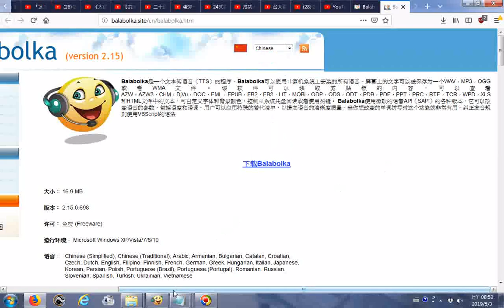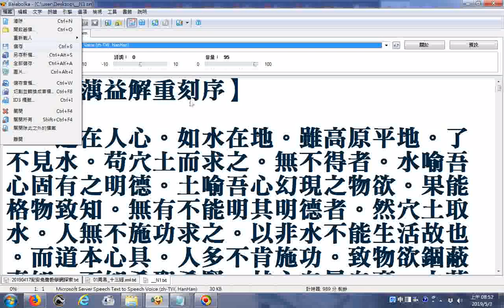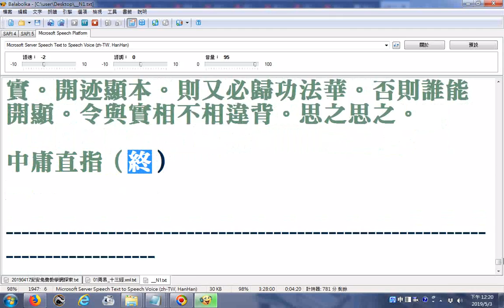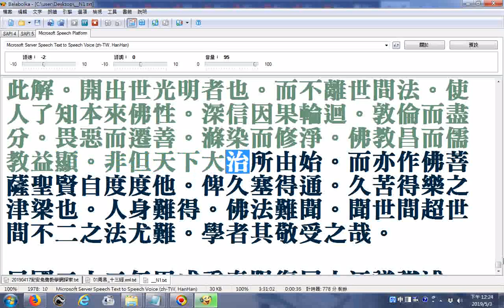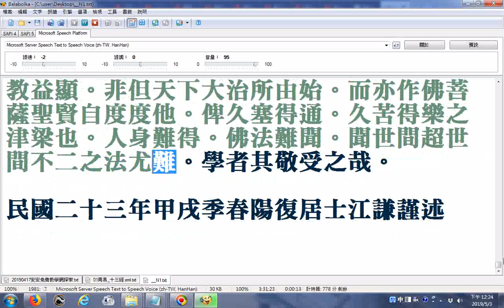20190503Balabolka逐字唸蕅益大師以佛法解釋四書，此處以大學、中庸為主